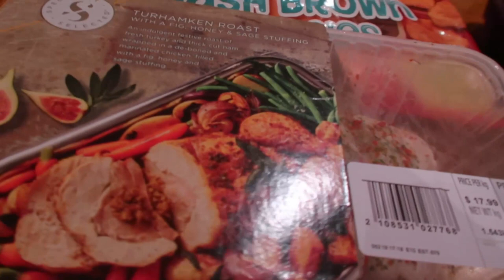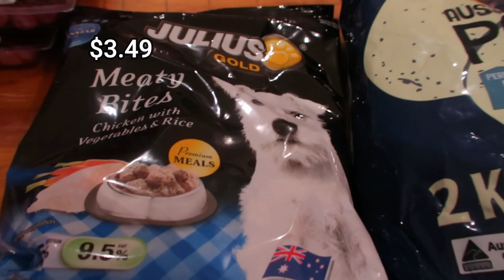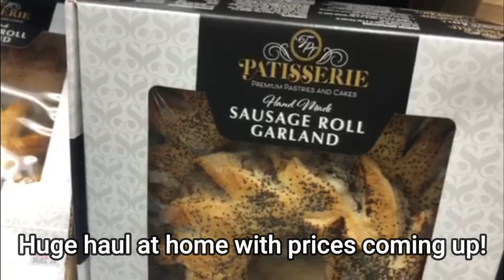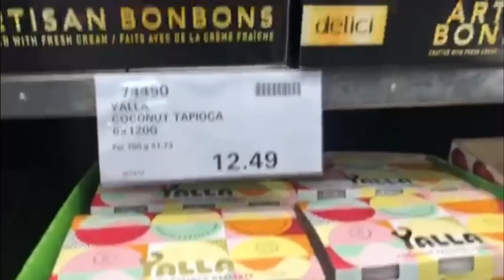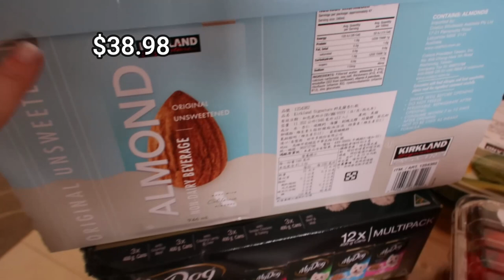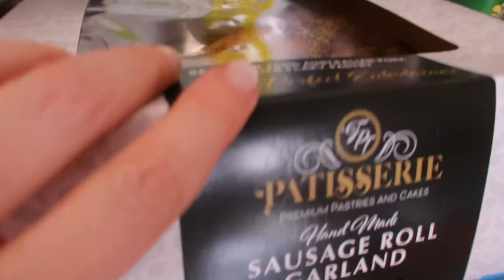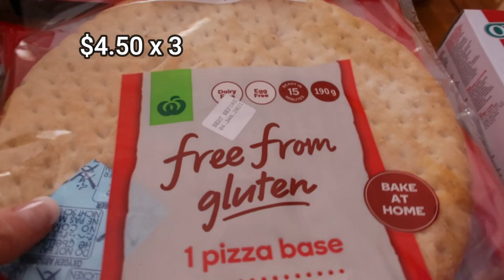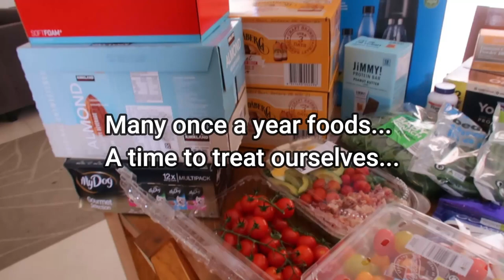HUGE COSTCO HAUL. Loving This Haul. SPECIALS AT ALDI! What's New!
Welcome to our Huge Costco Haul. Today we are setting up for Christmas Day and beyond and I shop at ALDI, COSTCO and WOOLWORTHS.

This is a huge shop with me and I have included all prices with my shopping haul.

Today, I show 3 separate hauls... across 2 days.. I lay everything out and show you what I got with prices...

We are a family of 6 with 4 teens - including 3 hungry sporty boys
We eat a lot! So if you love Costco hauls please check out our busy Costco Playlist below!

Today we spent over $889 Australian Dollars.. which included a few presents too.. we are well stocked now for a few weeks :)

Y O U   M A Y   AL S O   L I K E:

How I Feed My Family of 6 COSTCO and ALDI... All the Way! CRAZY MEAL PREP!

Zesty Girl
North Strathfield
NSW 2137
AUSTRALIA

costcohaul costco hugecostcohaul costcoaustralia zestygirl HUGE COSTCO HAUL.